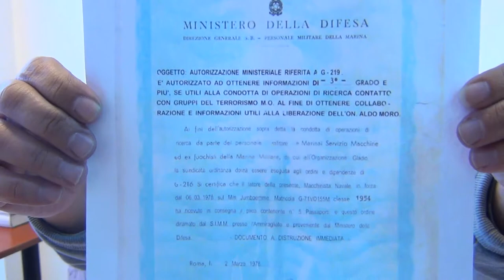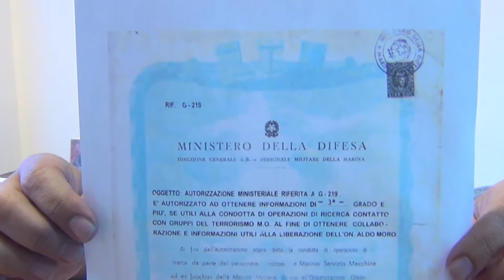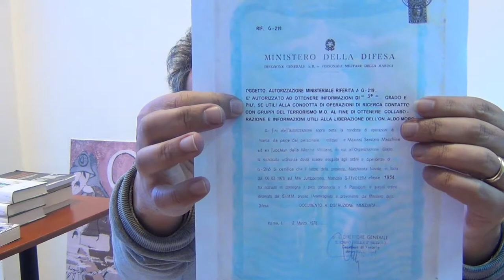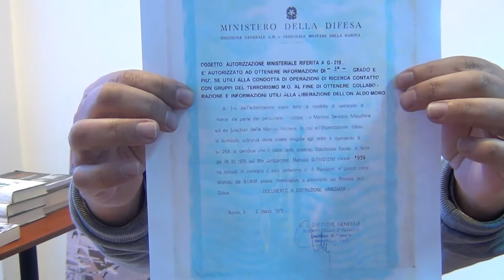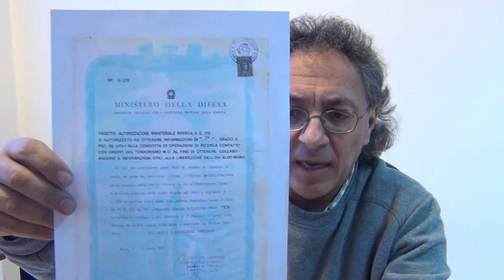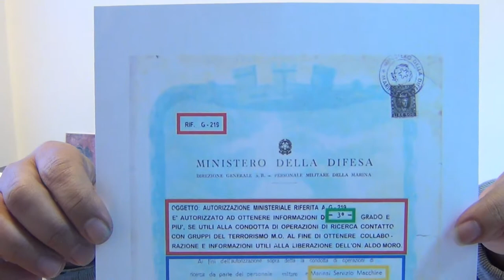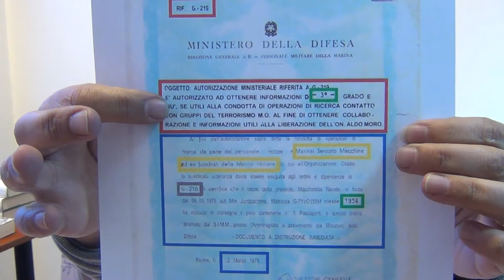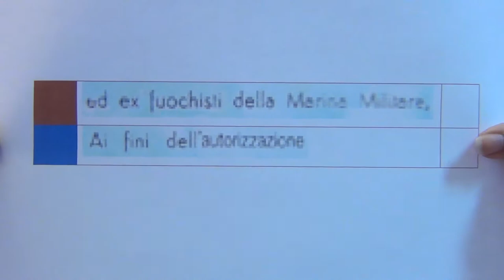Contro(dis)informazione - Un documento s'aggira... (II parte)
Analisi del documento fatto emergere da Antonino Arconte nel 2002. Il documento, di cui va provata l'autenticità, è datato 2 marzo 1978 e parla della liberazione di Aldo Moro che sarà sequestrato dalle Br solo 14 giorni dopo. Ma sia dal punto di vista logico, stilistico e tipografico, il documento suscita notevoli perplessità. Una perizia scientifica seria sarà effettuata nell'ambito dei lavori della neo costituita Commissione bicamerale d'inchiesta sul rapimento e uccisione di Aldo Moro?